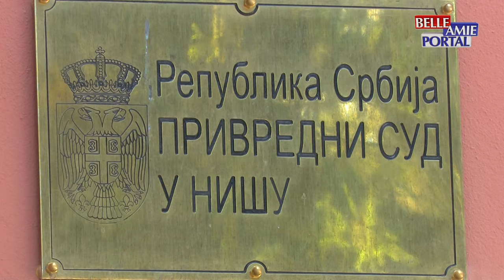Upravni i Viši sud u Nišu ubuduće će raditi u renoviranoj zgradi nekadašnje kasarne "Fili Kljajić"